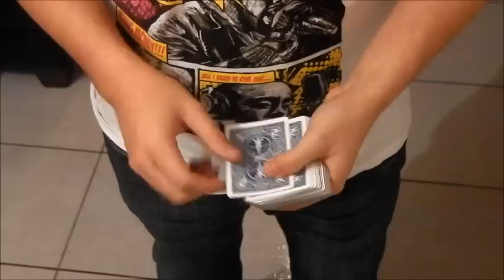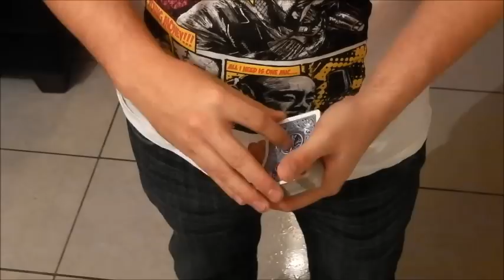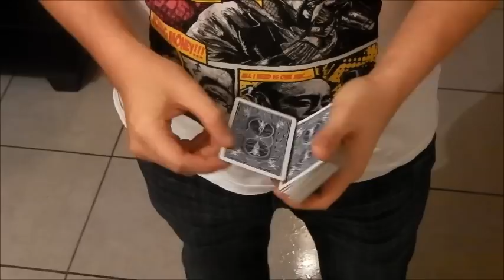Vidéo détente By TpGame [ Magie ]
Pub pour les gagnant de mon concours !